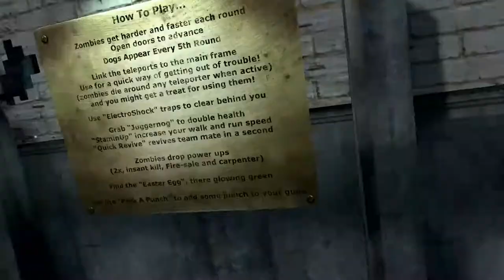Pavlov DerRiese: All good until the dogs come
the dogs on this map are a little bugged. sometimes, there are so many that spawn at once. its crazy..